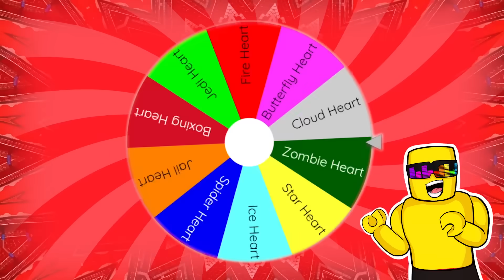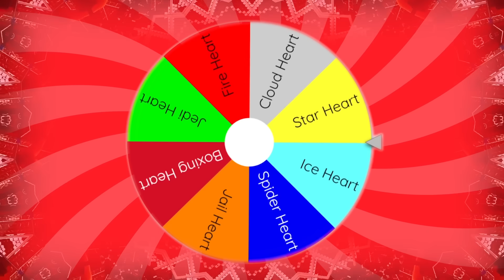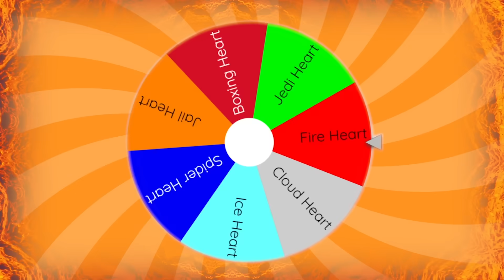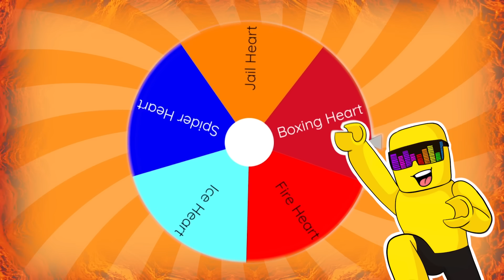Escaping SIREN COP But CUSTOM HEARTS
Sunny and Melon must ESCAPE SIREN COP... This place is DISGUSTING.. I think the only way to escape is... BY CUSTOM HEARTS. We spin a wheel and whatever the wheel lands on, we get that CUSTOM HEART!